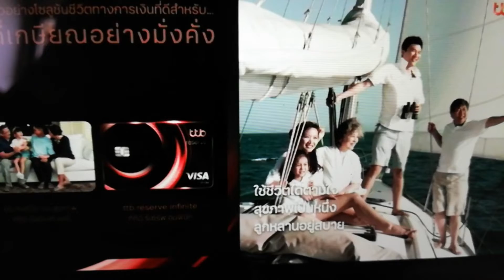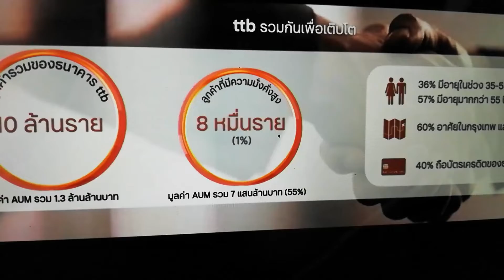ttb 'รุก'ลูกค้าเกษียณอย่างมั่งคั่ง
ttb 'รุก'ลูกค้าเกษียณอย่างมั่งคั่ง : รายการ FINACE INSIGHT by TVICLICK